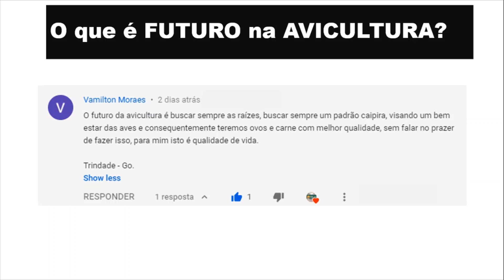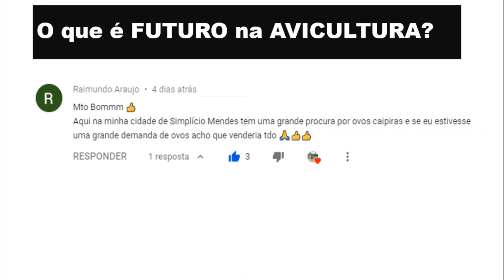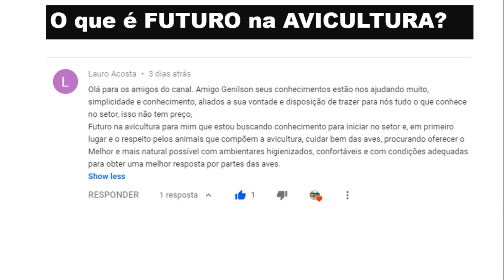3. O que é FUTURO na avicultura? Nutrição de precisão, plantas medicinais...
Olá amigos(as), dando continuidade e finalizando nossa série sobre o futuro na avicultura, o vídeo aborda alguns tópicos para responder a pergunta (O que é FUTURO na AVICULTURA?).
Agradeço a participação de todos os amigos inscritos no canal e até o próximo vídeo...

Obrigado por acompanhar e compartilhar os videos do canal, pelos comentários, likes, elogios e palavras de apoios...!!

Zootecnista
Pós - Graduação em Zootecnia (Área - Avicultura)
Avicultor